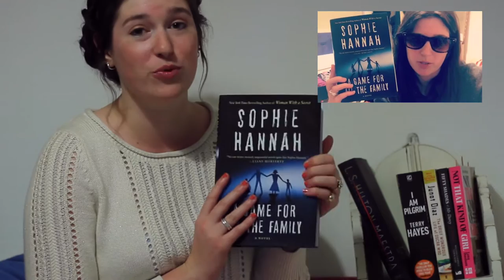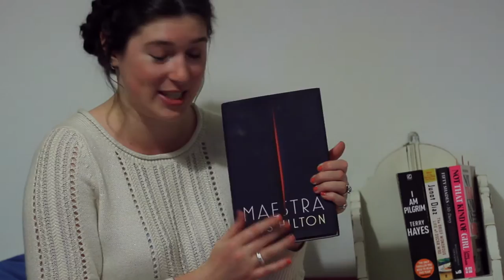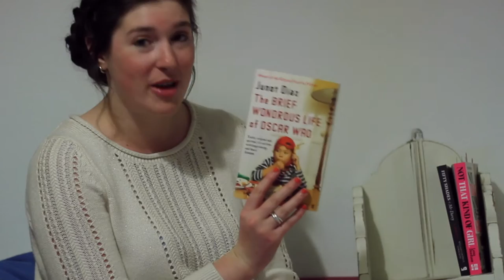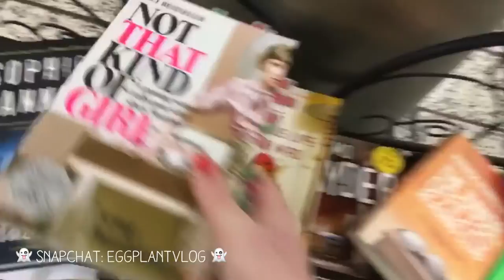👎🏼 BOOKS I DIDN'T LIKE (BUT YOU MIGHT) 👍🏼 | Drinking By My Shelf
My local tube station has set up a book swap, so I thought I'd sort through my collection and dig out some books that I didn't like, but somebody else might.

BOOKS MENTIONED:
A Game for All the Family by Sophie Hannah
Maestra by L.S. Hilton
I Am Pilgrim by Terry Hayes
The Brief Wondrous Life of Oscar Wao by Junot Diaz
Fifty Shades of Mr Darcy
Not That Kind of Girl by Lena Dunham